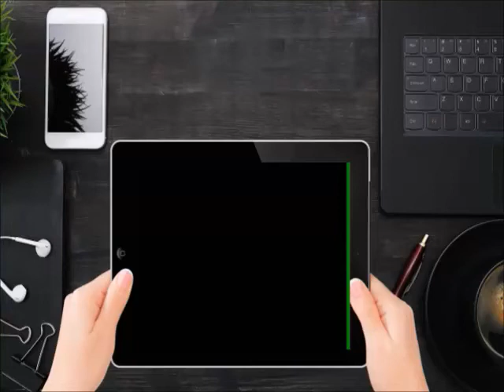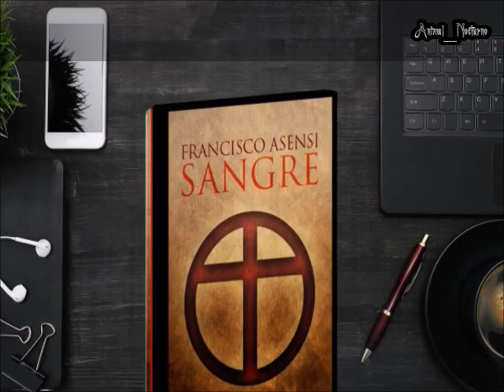Serie Trilogía (3 de un autor/a) # 03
Francisco Asensi Hernández (1936, Algemesí- 2013) fue un escritor español, formado en humanidades, filosofía y teología, y licenciado en la Universidad de Valencia en Historia. Fue sacerdote durante 10 años, de los cuales 6 fue director de un colegio mayor universitario. Fue cura destinado en Banyeres de Mariola. Después se licenció en Historia. Se volvió negativamente crítico con la Iglesia Católica. Sus novelas tratan temas sobre la religión. La novela Sangre es un thriller policiaco que trata de manera crítica al Opus Dei y fue publicada en Alemania, Polonia y Rumanía antes que en España. Entonces, Asensi tenía como agente literario a Carmen Balcells. La novela fue una reacción a la novela El código de Da Vinci porque era estereotipada y el autor Dan Brown sabía poco del tema que trataba. La última novela que ha escrito (El evangelio de las mujeres) trata sobre la presencia de las mujeres en la Iglesia de los primeros cristianos.